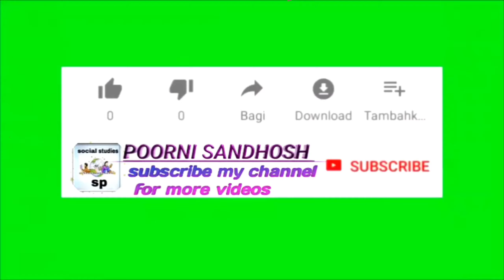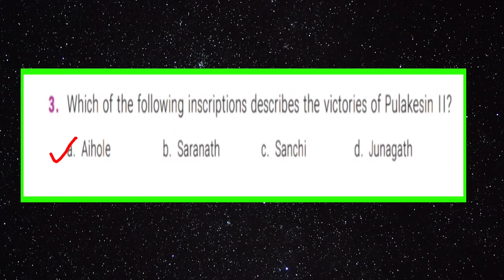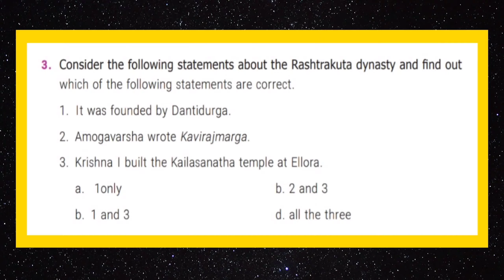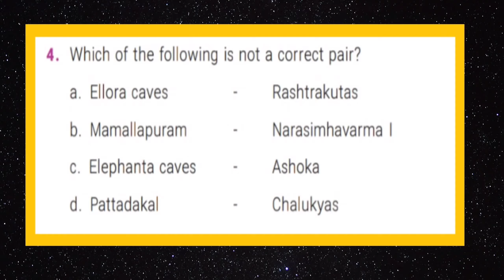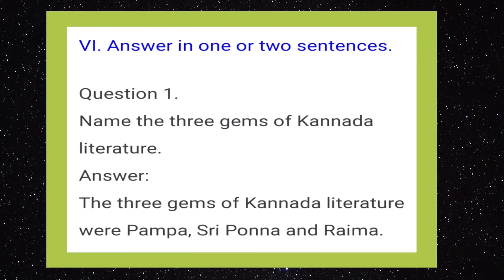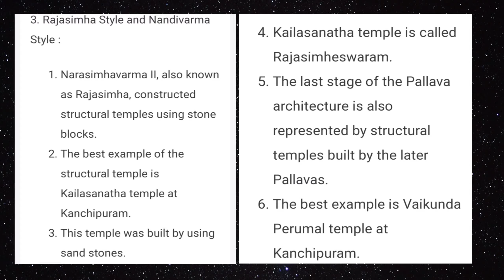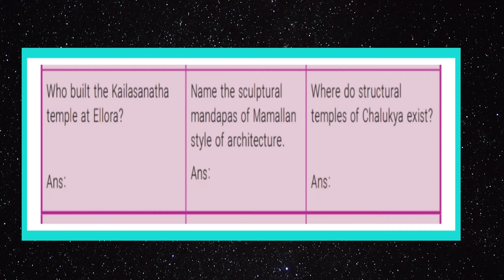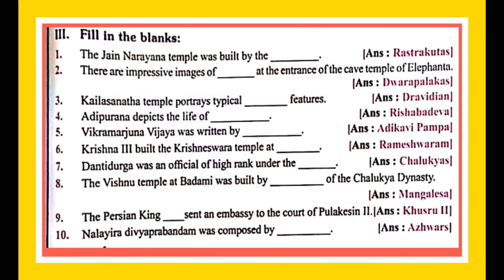SOUTH INDIAN KINGDOMS CLASS 6 TERM 3 UNIT 4 BOOK EXERCISE,QA & HOTS || TNPSC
South Indian Kingdoms
Book Exercise, QA & HOTs
* Choose the correct statement
* Choose the wrong pair
* Choose the odd one out
* Answer in brief
* Detail answer
* Answer in Grid
* Student Activities

Keep supporting...